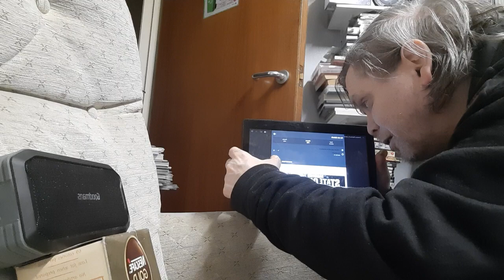& @JonathanantoineMusic the prayer ( fan shot )